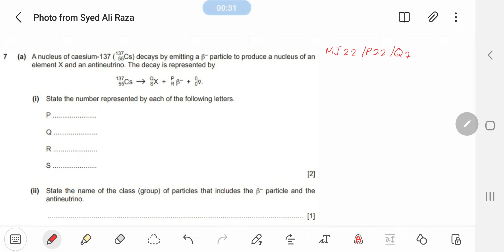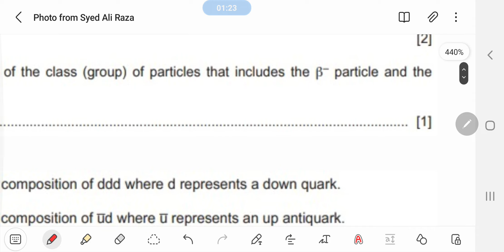MJ/22 P22 Q7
(a) A nucleus of caesium-137 (137
55Cs) decays by emitting a β– particle to produce a nucleus of an
element X and an antineutrino. The decay is represented by
(i) State the number represented by each of the following letters.
(ii) State the name of the class (group) of particles that includes the β– particle and the
antineutrino.
(b) A particle Y has a quark composition of ddd where d represents a down quark.
 A particle Z has a quark composition of u̅d where u̅ represents an up antiquark.
 (i) Show that the charges of particles Y and Z are equal.
(ii) State and explain which particle is a meson and which particle is a baryon.